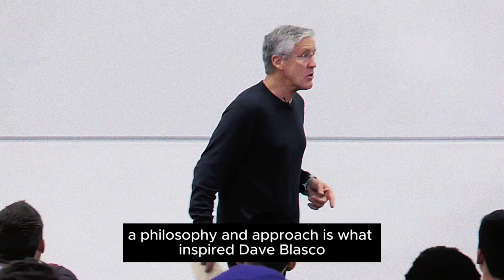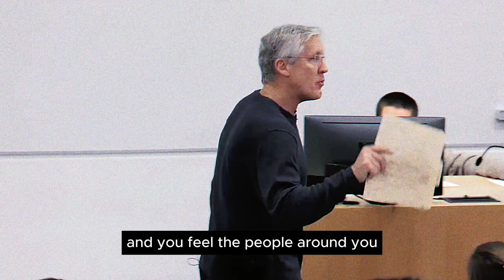Always Compete - The Pete Carroll Speech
NFL

Football Community

GOFORIT Nation

Credit:
TheLeapTV